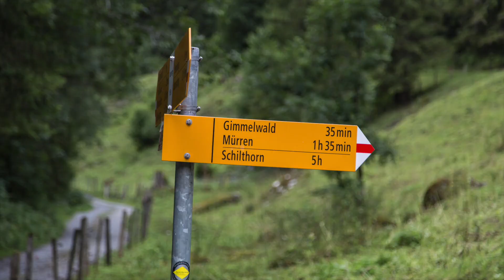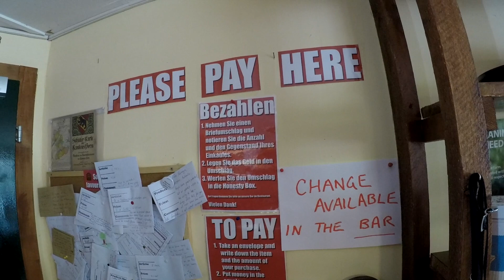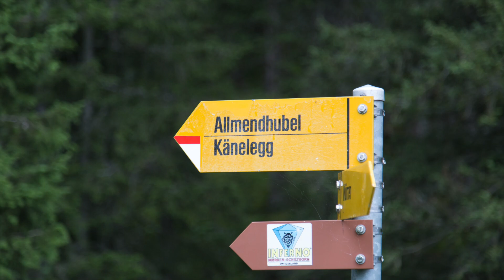Gimmelwald, Swiss Alps